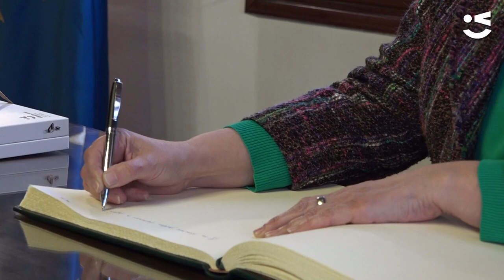Viladecans, exemple de model educatiu per la Consellera Anna Simó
La Consellera d'Educació de la Generalitat de Catalunya, Anna Simó, ha visitat Viladecans aquest dijous 21 de març per visitar alguns centres educatius de la ciutat i compartir impressions i explicacions durant dues hores amb les directores i directors locals i la resta d'equips directius de les poblacions del litoral del Baix Llobregat com Gavà, El Prat de Llobregat o Castelldefels. La representant del govern català ha explicat que "Viladecans és una ciutat que té claríssim el valor de l'educació, i que és un exemple de municipi que té com a prioritat el benestar educatiu de la seva població". A més, Simó ha incidit en "la coordinació i llealtat que tenen l'ajuntament i el departament d'educació de la ciutat per treballar conjuntament en tots els projectes possibles".

Per altra banda, l'alcalde Carles Ruiz també ha valorat positivament la trobada, ja que diu que la cita ha servit per "intercanviar impressions entre l'ajuntament i la Generalitat", i els ha ajudat a coordinar els projectes entre les dues institucions i que "el Govern Català pugui conèixer tots els projectes que Viladecans té com a ciutat".